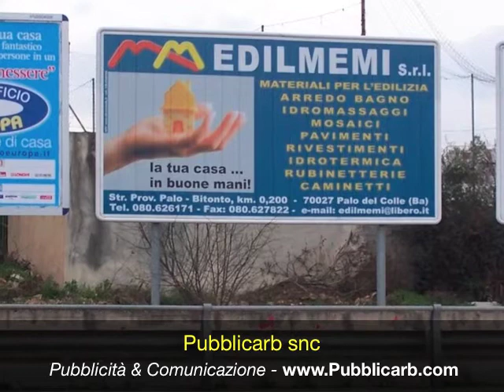Noleggio Impianti Pubblicitari - Bari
Chiama lo 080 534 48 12

La Pubblicarb è specializzata nella realizzazione di strutture pubblicitarie in molteplici combinazioni e aspetti. Ogni progettazione è curata minuziosamente, ogni dettaglio è espressione di qualità e frutto di una ricerca costante.

Siamo a disposizione per qualsiasi informazione e chiarimento Vi forniremo la nostra consulenza specializzata con cortesia e professionalità.